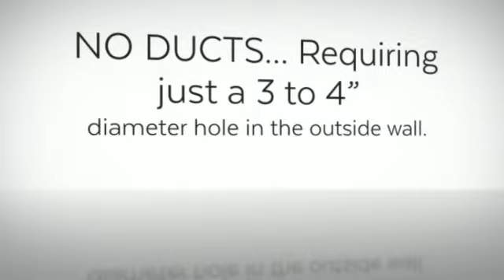Mini Split Heating and Cooling in Mini Split Warehouse.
Split Heating & Cooling. Energy Efficient. Mini-splits generally add value to your home & are more efficient than old window units, meaning they save you on your utility bill.